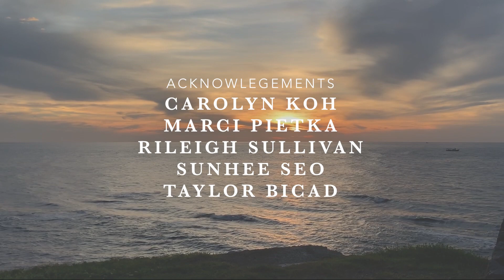C3QUELS - FINDING QUIETUDE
Presented by Chaotic 3

Director/Choreographer: Jady Tsao

Performers:
Connie Nan
Erfei Zhao
Isa Melendez
Jenna Ross
Joshua Ryu
Liz Gonzalez
Maddy Lim

Editor: Christina Yang

Acknowledgements:
Carolyn Koh
Marci Pietka
Rileigh Sullivan
SunHee Seo
Taylor Bicad